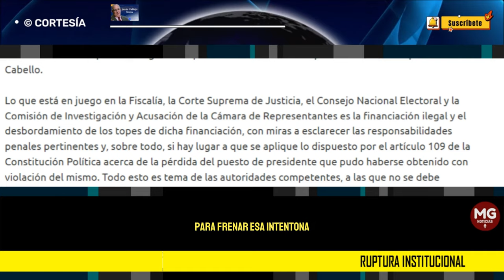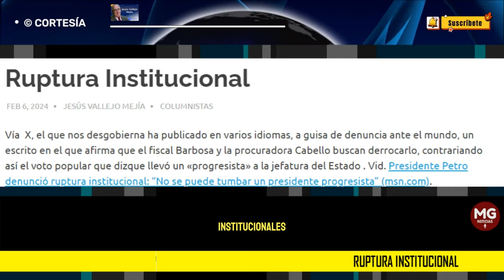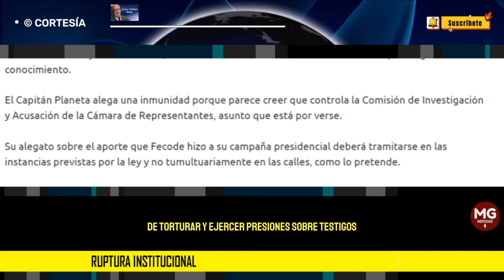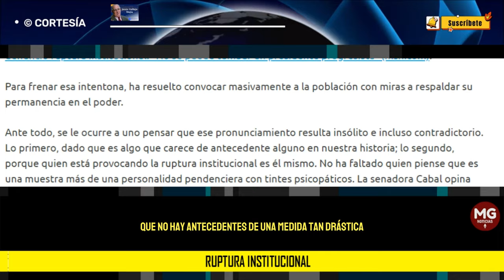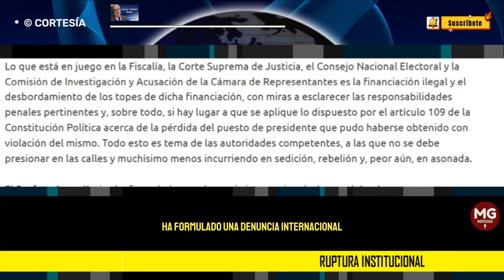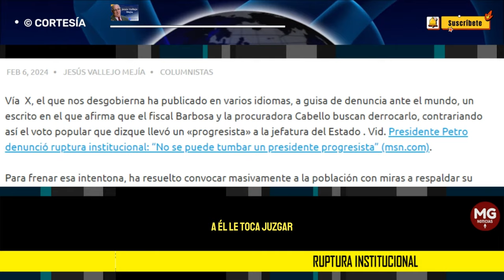RUPTURA INSTITUCIONAL 📌 Por Jesús Vallejo Mejía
Vía  X, el que nos desgobierna ha publicado en varios idiomas, a guisa de denuncia ante el mundo, un escrito en el que afirma que el fiscal Barbosa y la procuradora Cabello buscan derrocarlo, contrariando así el voto popular que dizque llevó un «progresista» a la jefatura del Estado